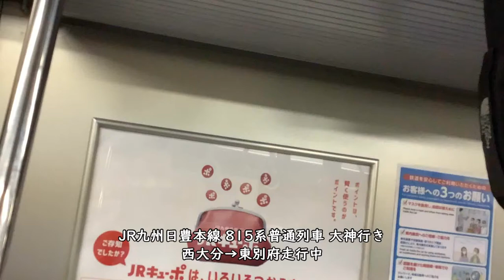【緊急停止アナウンス】日豊本線西大分→東別府走行中【小動物をはねる】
2021年9月14日 JR九州4658M日豊本線幸崎発大神行、西大分→東別府走行中に小動物をはねて急ブレーキで緊急停止、安全確認を行い発車しました。

【撮影機材】
Panasonic 4K VZX990M 64GB HC-VZX990M-W
4K ビデオカメラ VZX992M

Everyday Update!